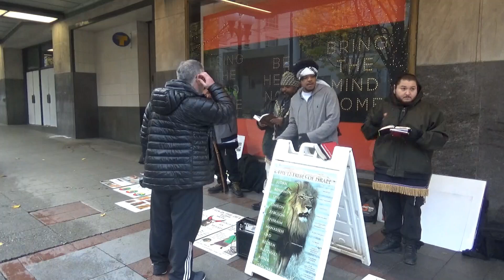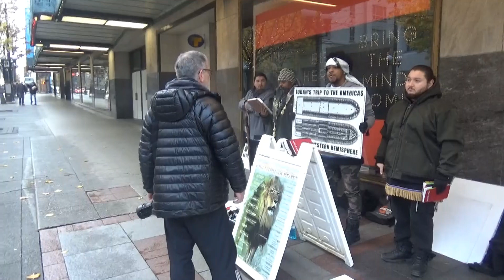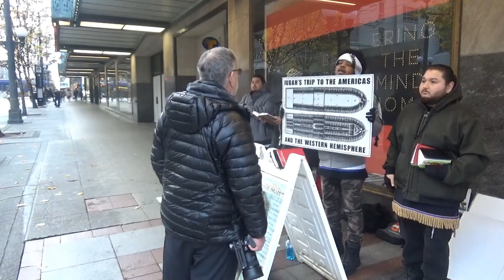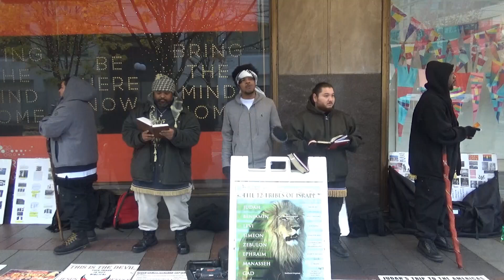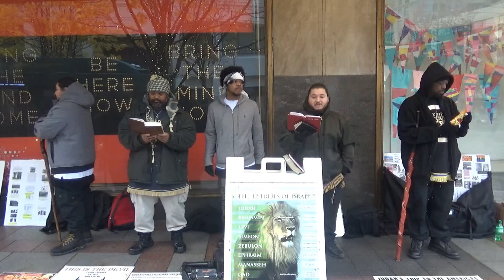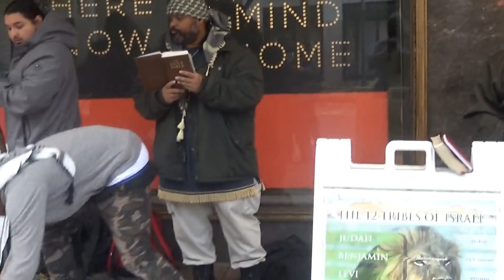THE LAW, STATUES AND COMMANMENTS IS THE TRUTH!